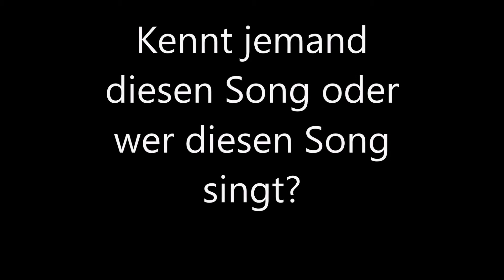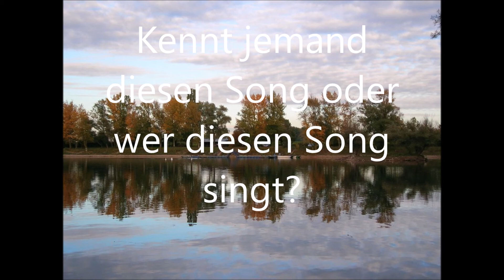from hell (wurde gefunden mit wiki. english)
songsuche